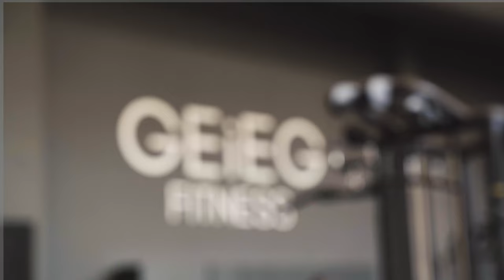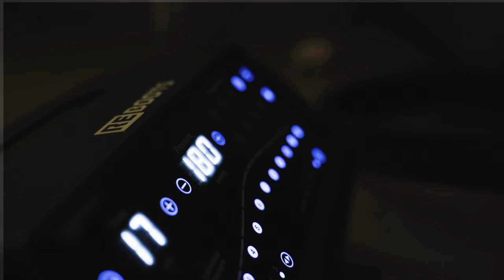TWO days in my life l Girona l Part 2/3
I hope you enjoy this three part series about two days in my life during our yearly training camp in Girona, Spain. Second part: Some stretching in the gym, an easy ride through the backcountry of Girona & a long run to start the second day.